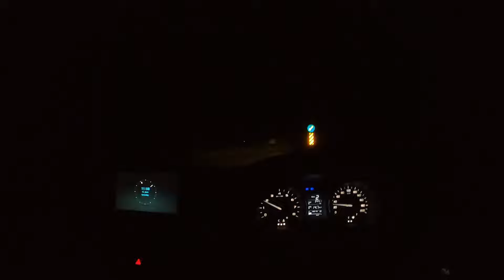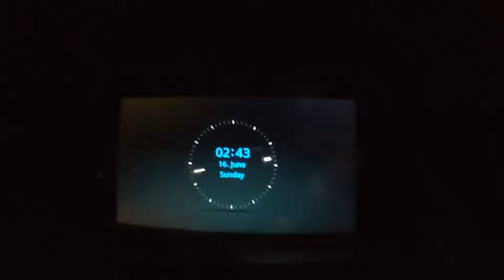Exploring the Mumbai-Goa Highway in Monsoon with my Cats 🐱🚗🌧️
In this video, we are traveling on NH66, Mumbai Goa highway with two cats.
Please check it out to know the current situation of national highway.

VLOGGING CAMERAS:

- Primary Camera: Canon 700D
- Secondary Camera: iPhone 8
- Primary Action Camera: GoPro Hero 8
- Secondary Action Camera: Gitup Git2